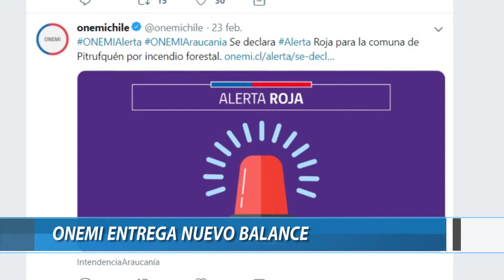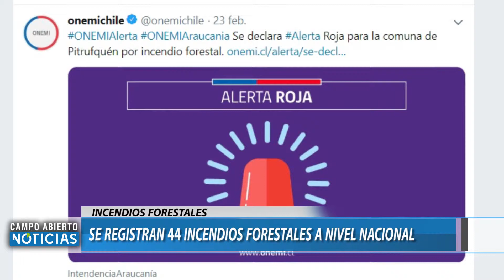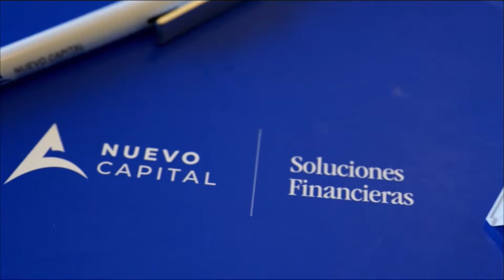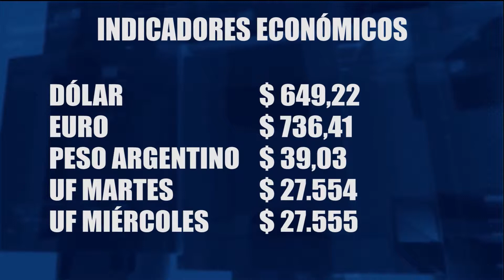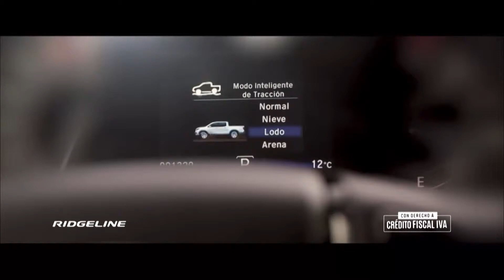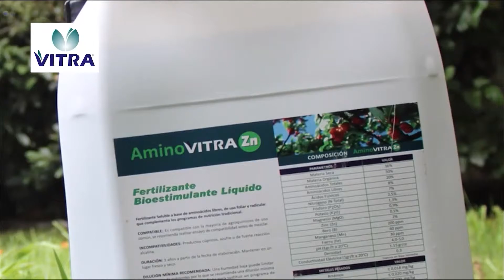CAMPO ABIERTO NOTICIAS 25 FEBRERO